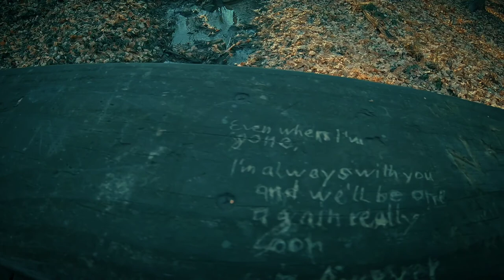Gopro 7 black cinematic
Zhiyun crane m2 gimbal with gopro 7 black cinematic